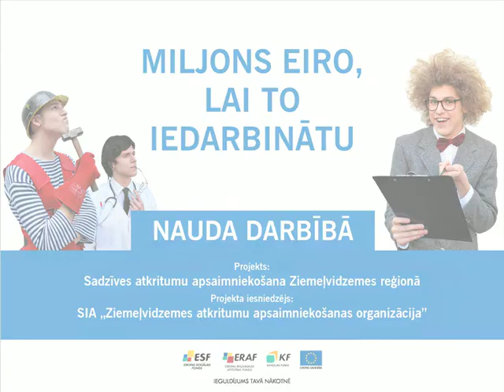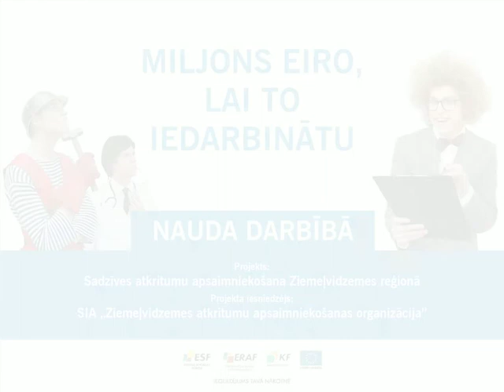Miljons eiro, lai to iedarbinātu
Projekts: Sadzīves atkritumu apsaimniekošana Ziemeļvidzemes reģionā
Projekta iesniedzējs: SIA Ziemeļvidzemes atkritumu apsaimniekošanas organizācija